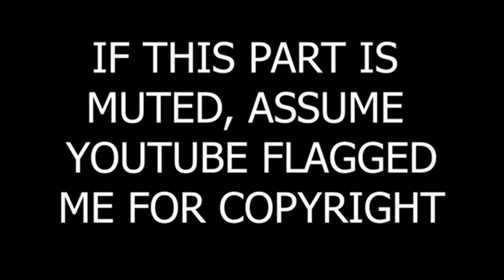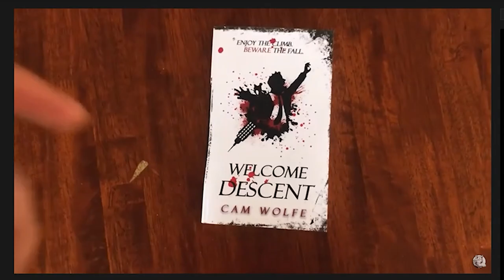Anthology Cover Reveal & 5 Years on AuthorTube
It's my birthday, and also 5 years of me being on YouTube, so my gift to you is the cover for the upcoming Horror Anthology "We're Not Home"
(Open Me)

| Timecards |
00:00- it's my birthday
05:02- counting it in
09:13- five whole years
11:44- cover reveal

book cover reveal & Authortube discussion